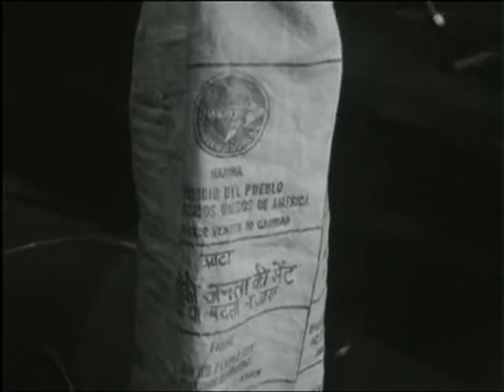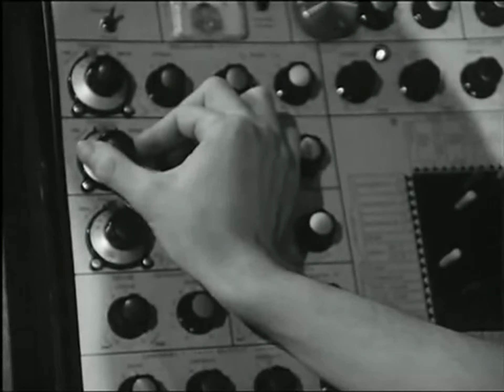Agitation Free - Rare Live Footage - ORTF (1973/06/19)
Agitation Free playing live in Paris ORTF Studio - 1973 for the show Rock En Stock !

Featuring

Burghard Rausch (drums)
Jörg "Joshi" Schwenke (guitar)
Lutz "Lüül" Ulbrich (guitar)
Dietmar Burmeister (percussion)
Michael "Fame" Günther (Bass)
Michael "Höni" Hoenig (synth)